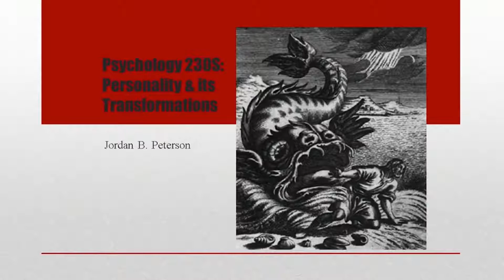You Learn Through FEAR | Jordan Peterson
✅ Must-read Jordan Peterson Books:
▶ Beyond Order: 12 More Rules for Life
▶ 12 Rules for Life: An Antidote to Chaos
▶ Maps of Meaning: The Architecture of Belief